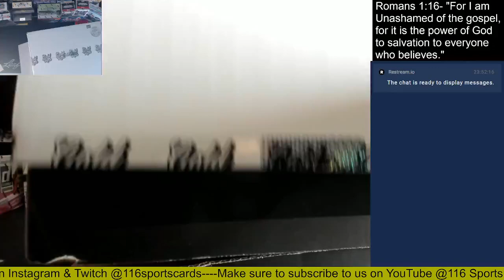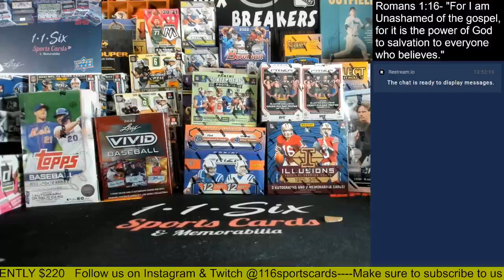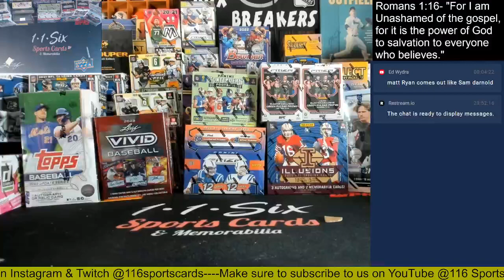2024 Gold Rush Autographed Full Size Football Helmet 1 Box Group Break!!!!!